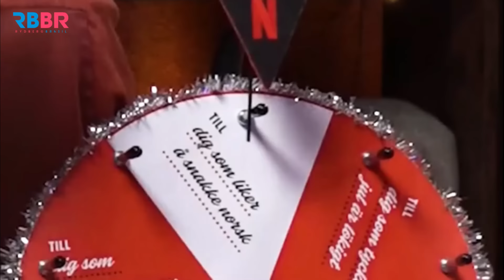Omar Rudberg & Edvin Ryding Live Netflix Sveriege Tik Tok [Legendado PT-BR] [English Subtitles]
Trazemos para vocês a live completa com participação de Omar Rudberg, Edvin Ryding, Frida Argento e Malte Gardinger com Joel Lützow realizada no TikTok da Netflix Nórdica em 23/12/2022. Com legendas em português e inglês.

Thank you so much Woodalchi, YoungRydbergs and youngroyals_ida for the English translation.